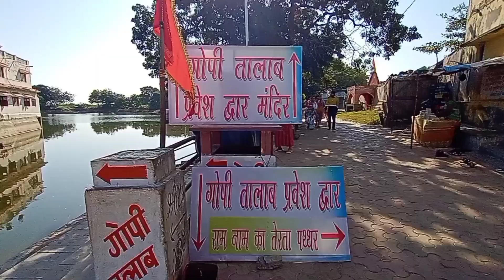Drive Gopi Talav to Beyt Dwarka 22km || Gujarat, India || Travel Mantra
Drive Gopi Talav to Beyt Dwarka 22km